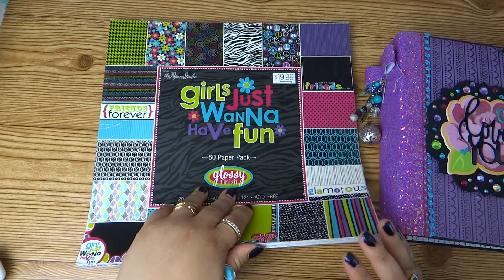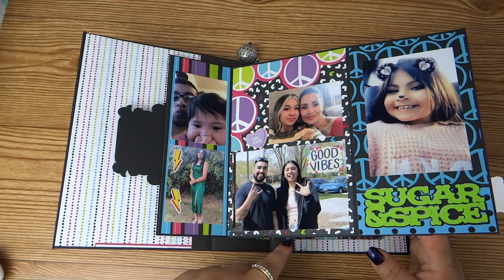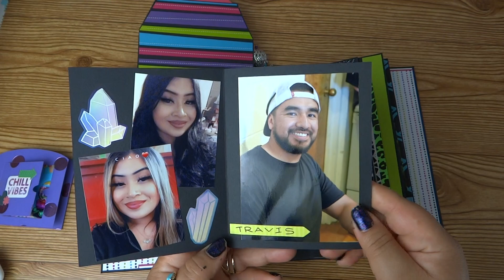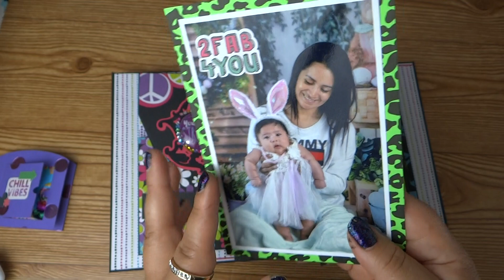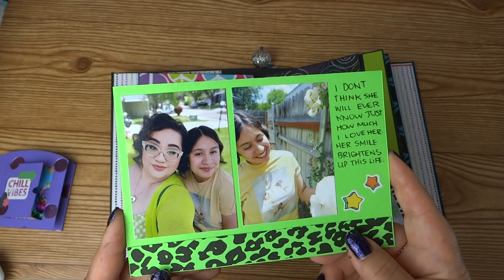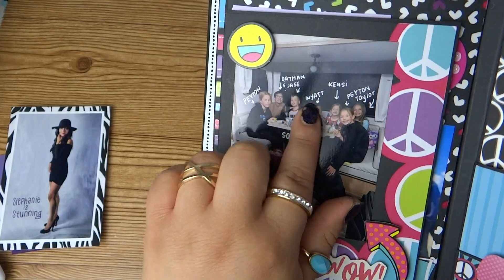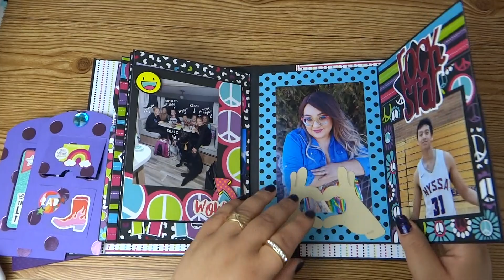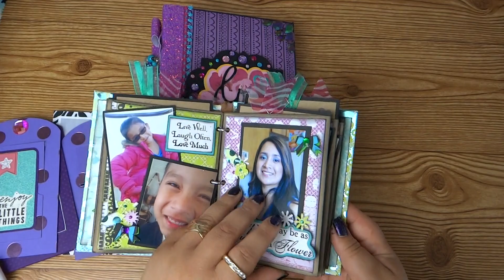"Villanueva Family" Mini Album || With Pictures